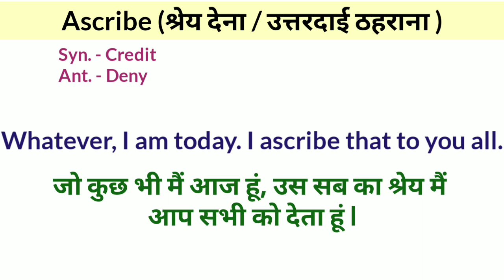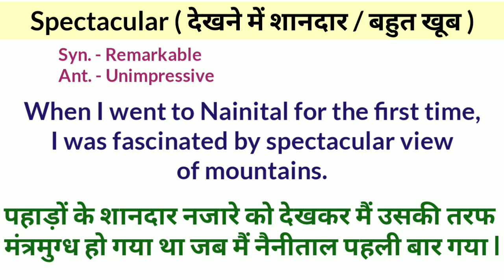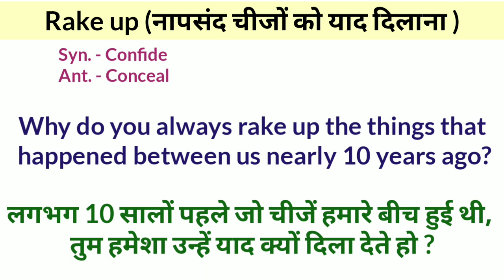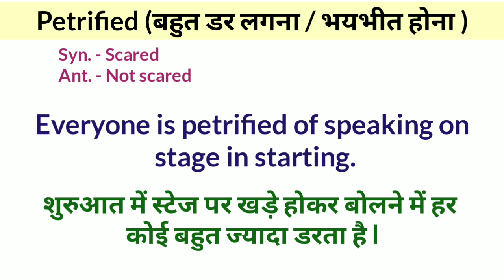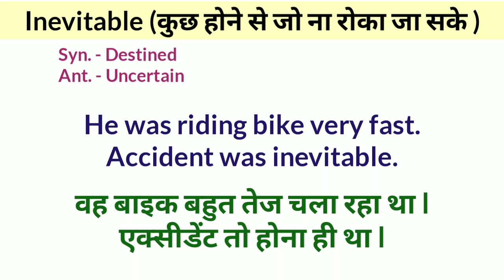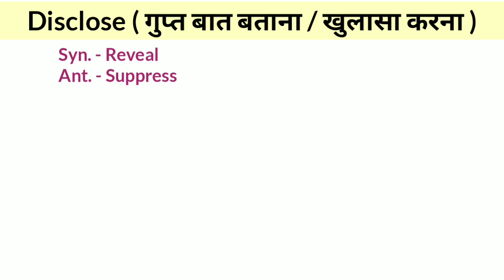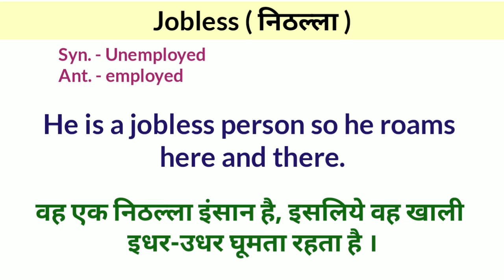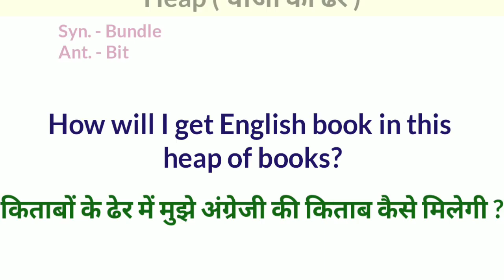English Vocabulary Words With Meaning • Vocabulary Words • English Speaking Practice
Let's clear doubts.
I took some interesting words in this video. That helps to enhance your conversation and speaking skills. Those can be used in our day to day life.
Words are --
Ascribe
Spectacular
Rake up
Retaliate
Petrified
Profit
Generous
Inevitable
Convenient
Fumble
Disclose
Jobless
Essential
Heap

We can use these words in our conversation. By Using these attractive English words in our daily conversation. We can make attractive English Sentences related to our daily life By which we can grab the attention of people easily.

Keep practicing...

read english
english speaking course
english learn
english speaking
vocabulary practice
english sentences
 learn english
speaking practice
kanchan english speaking
english learning
 english speaking
 speaking english
english
 english speaking
 speaking english
spoken english
english sikhe
Speaking english sentences
speaking english

Trending VOCABULARY words with meaning
English Vocabulary
Spoken english
English speaking practice
English speaking
English idioms
English phrases
Idioms and phrases
Simple English
English words